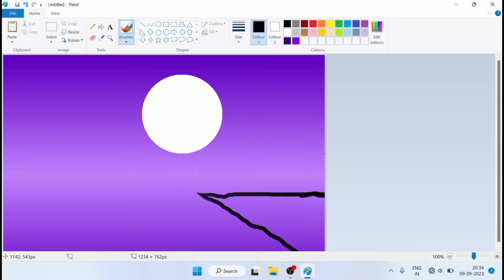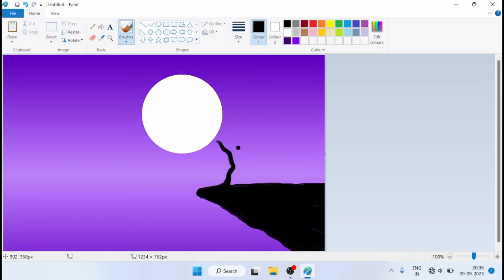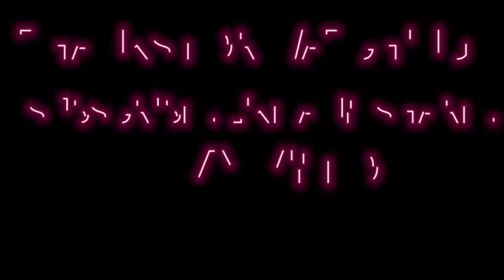How to draw in moonlight drawing in ms paint || microsoft paint